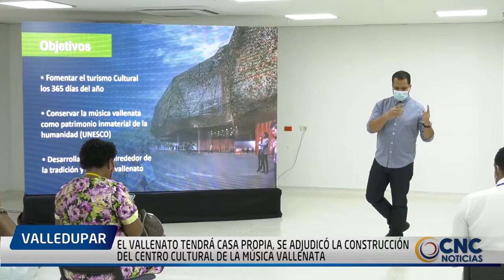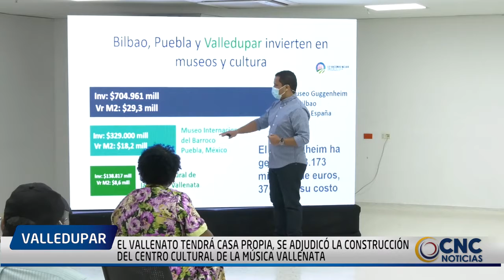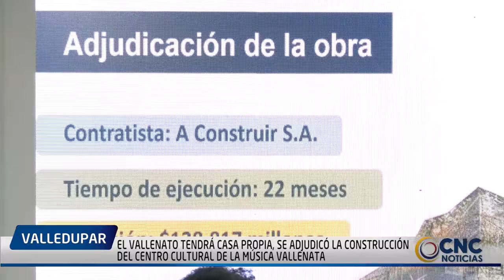EL VALLENATO TENDRÁ CASA PROPIA, SE ADJUDICÓ LA CONSTRUCCIÓN DEL CENTRO CULTURAL DE LA MÚSICA VALLEN